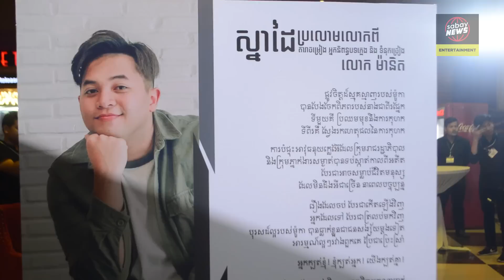​​​​សកម្មភាព​សម្ពោធ​សៀវភៅ "បេសកកម្ម​មួយ: ទាសករ​ផ្លូវ​ចិត្ត"